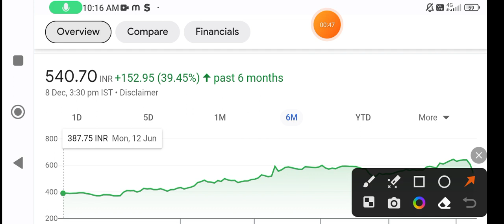Praj Industries share | praj industries share latest news | praj industries share target